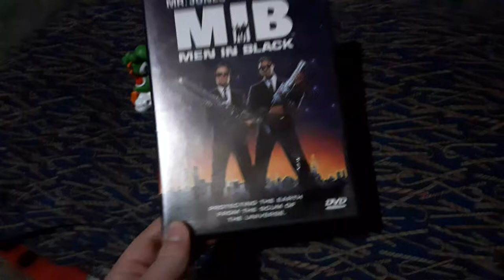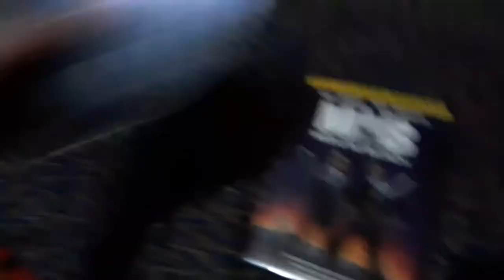Yoshi Watches The CTDVD Logo